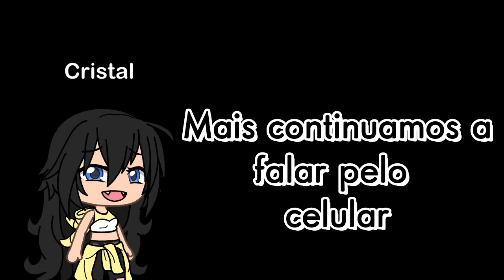ুMinha Irmãু Mini filme #1 Gacha life 2°:TP